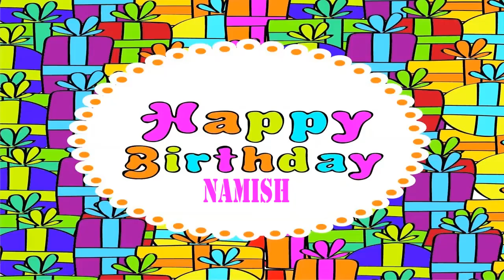Namish Wishes & Mensajes - Happy Birthday